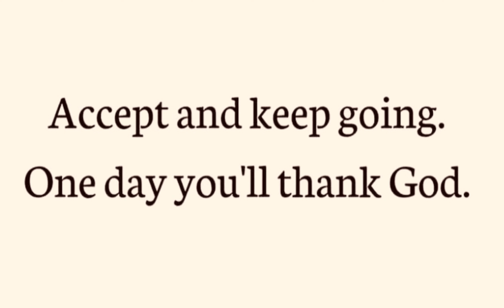Law of attraction for money | affirmations | quotes & WhatsApp status - inspirational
visit here
Law of attraction for money | affirmations | Quotes & WhatsApp status - Motivational

Millionaire secret